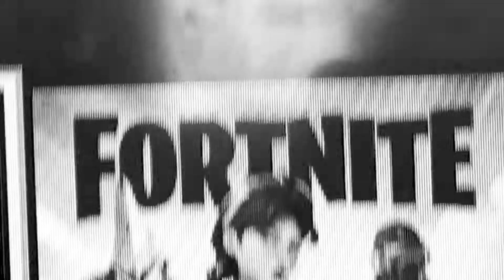Hard to please like and subscribe